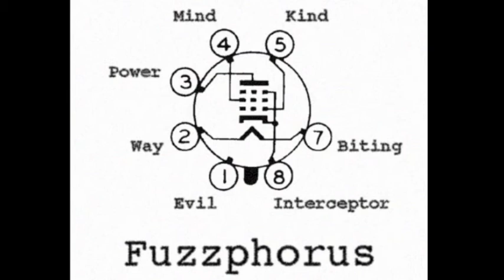Fuzzphorus - British interceptor [07]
Extrait de l'EP "Electronics at work"